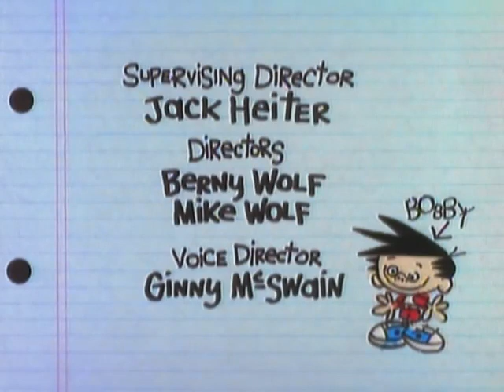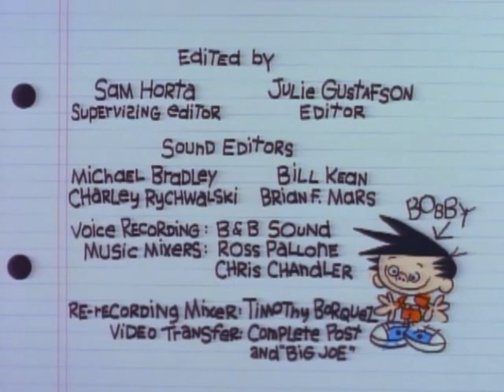Bobby's World ''Me and Roger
BOBBY'S WORLD
ME AND ROGER